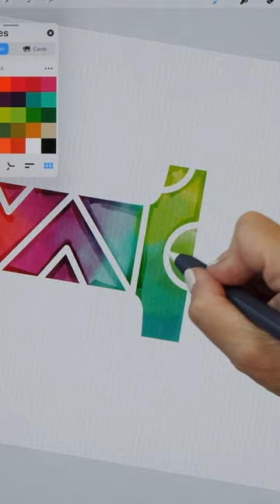Colorful Geometric Lettering in Procreate 😍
My gadgets:
- 6th gen iPad Pro 12.9" 1TB
- 2nd gen Apple Pencil
- AhaStyle Ultra Thin Case for Apple Pencil